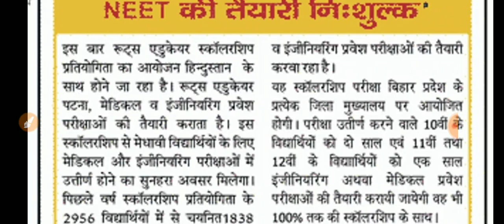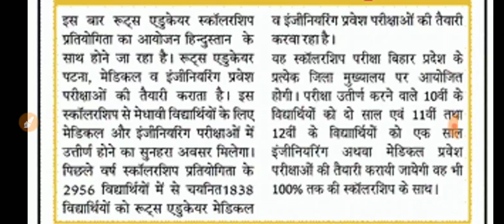Matric inter scholarship 2020 online